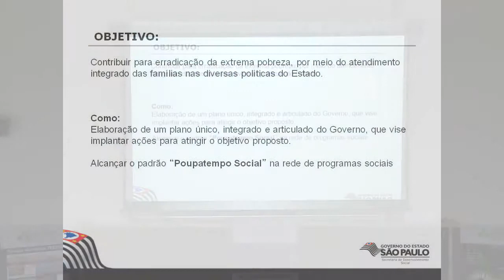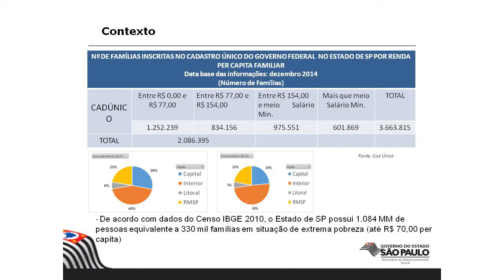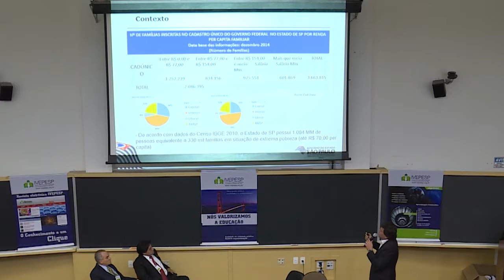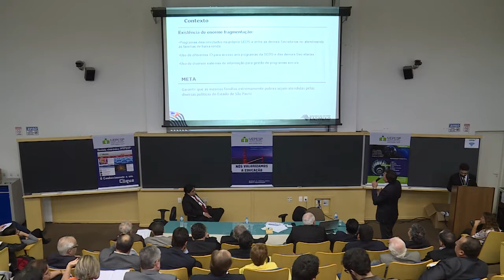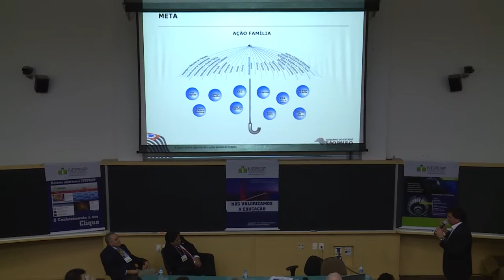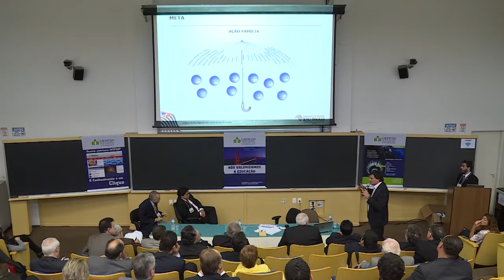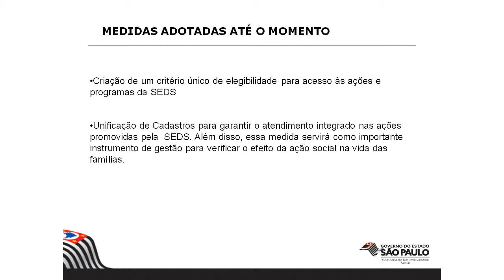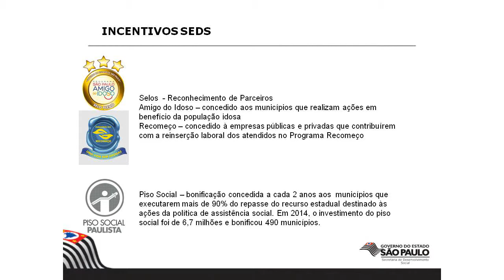Problemas e Desafios da Ação Social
Floriano Pesaro, secretário do Desenvolvimento Social, destacou que as pessoas mais pobres do Estado estão às margens de cidades ricas, como São Paulo, Campinas, Sorocaba, Santos e São José dos Campos. São pessoas sem emprego e sem qualificação profissional. “Estamos falando de um universo de 2 milhões de famílias que ganham 25% do salário mínimo e 350 mil que ganham 1/8 dele”, enfatizou. “Hoje sabemos quem são e onde estão essas pessoas. O desafio é estabelecer políticas públicas e parcerias entre os setores público e privado que combatam essa situação na escala que ela se apresenta.”